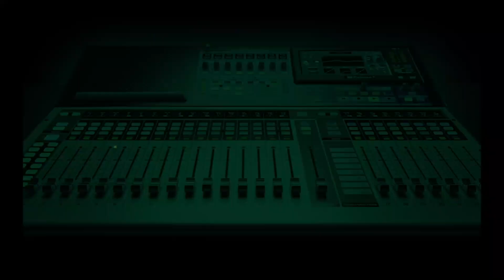Reaction: Western-Style Democracy Not Suitable For Africa - Obasanjo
Regardless of the politics we practice, without good practitioners we will collapse - @JimiDisu argues that the politicians are the problem of the country.